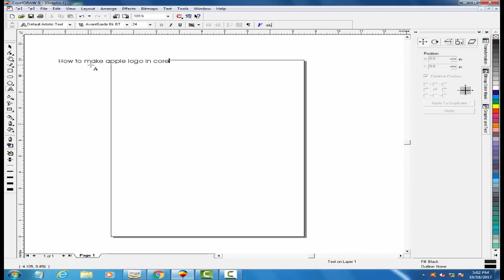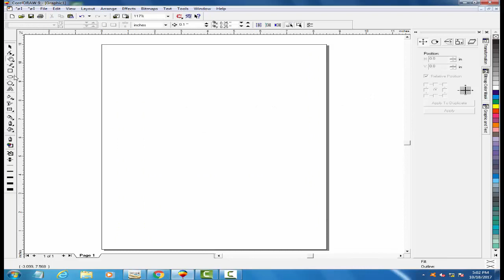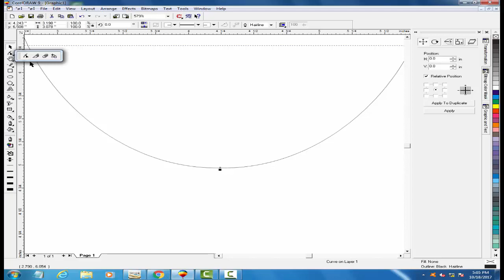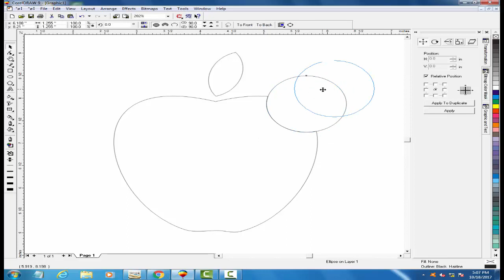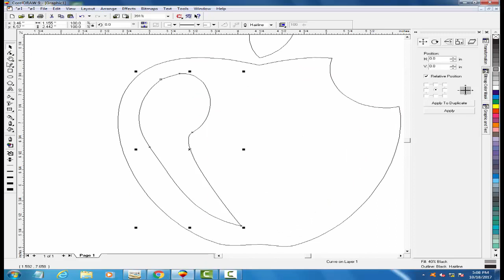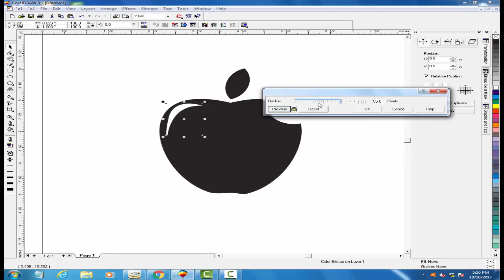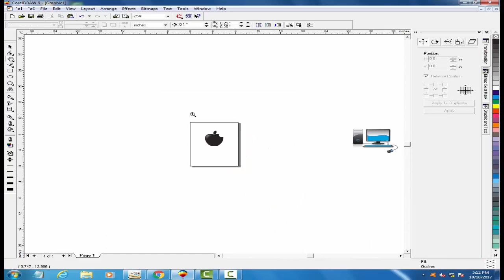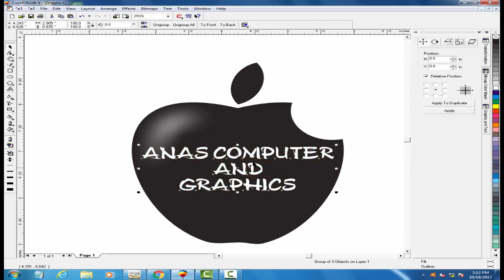how to make apple logo in corel draw by muhammad anas